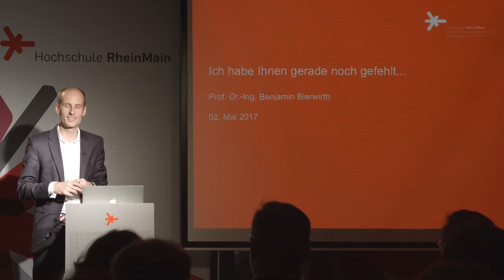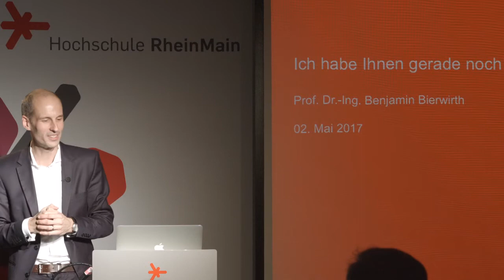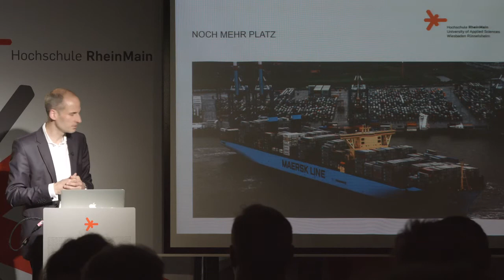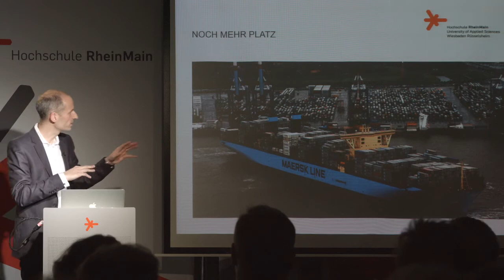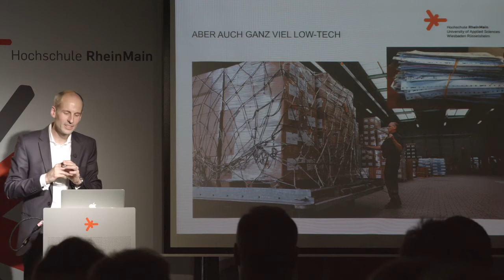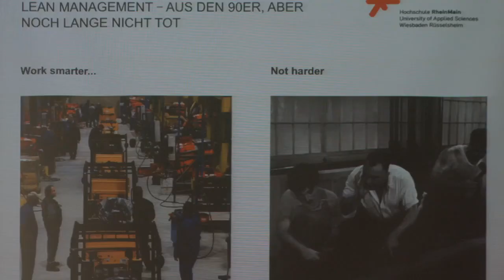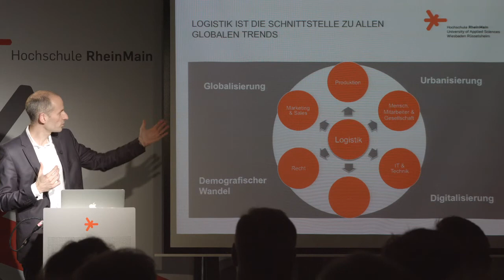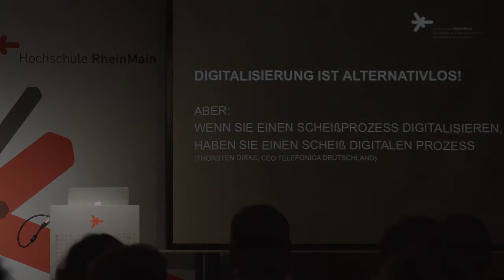Sie haben uns gerade noch gefehlt – 31, Prof. Dr. Benjamin Bierwirth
Veranstaltung Nr. 31 vom 2. Mai 2017 mit Prof. Dr. Benjamin Bierwirth vom Fachbereich Wiesbaden Business School, Prof. Dr. Philipp Schaible vom Fachbereich Design Informatik Medien und Prof. Dr. Bernd Schweizer vom Fachbereich Ingenieurwissenschaften.
In der Veranstaltungsreihe stellen sich Professorinnen und Professoren der Hochschule RheinMain der Öffentlichkeit vor. Dabei präsentieren sie in der ersten Runde ihr jeweiliges Forschungs- und Lehrgebiet – ansprechend und auch für Laien verständlich. Nach einer kurzen Pause bei Snacks und Wein geht es dann in die nächste Runde: In einem Gespräch werden ganz persönliche Fragen gestellt und beantwortet, oft mit einem Augenzwinkern.